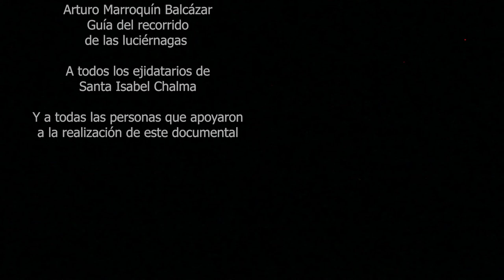Chalma Tetlalcolulco: Un santuario natural de la luciérnaga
“Tetlalcolulco es el lugar sagrado de Santa Isabel Chalma, en Amecameca. Es el nombre de nuestra cascada donde temperos, graniceros y brujos asisten al santuario”, cuenta Nicandro Aguilar, comunero y presidente del Ecoparque Chalma Tetlalcolulco.